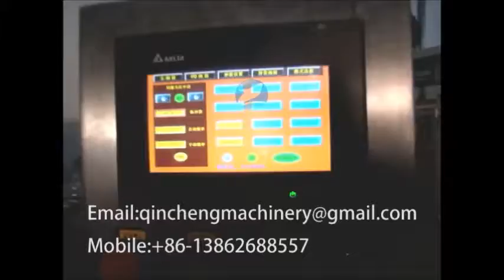carton erector packing and tape sealing machine for beverage bottle drink water bottle package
CHANGZHOU QINCHENG PACKING MACHINERY CO;LTD

Automatic carton or case erector drop off type packer and tape sealer for 5liter edible oil with 900ml bottle with manually bottle arrangement, case erector and sealer machinery 自动跌落式装箱机 زجاجة كارتون آلة التعبئة pudeli karp pakendamis - masin картонена опаковка на бутилката с машина. tekturowe pudełko zawierające butelkę z maszyny. karton med maskinen faltschachtel für die flasche verpackungsmaschine бутылка картонные упаковочные машины machine d'emballage flacon etui pullopakkaus pakkaus - laite 병 방식 포장 기계 De flessen verpakt in dozen. krabička na lahvičku balící stroj cutia flaconului cu masina Garrafa embalagem máquina de embalagem ボトルカートン包装機 flaska kartong med maskin škatla za plastenko pakirni stroj. กล่องเครื่องบรรจุขวด εμφιαλωμένο μηχανής συσκευασίας tartály karton csomagolási gép astuccio per flacone macchina da imballaggio Máy đóng gói hộp đóng chai Máquina de boxeo 瓶裝紙盒包裝機

Brief instruction
Condensation on the basis of the characteristics of various packing machine at home and abroad, in order to suitable for the characteristics of domestic production enterprises, the latest research and development success of automatic packing machine, Wide range of applications, small footprint, can be used alone, and also can be connected with shrink packaging machines and cellophane wrapping machines for online using to complete the end package production. The machine according to the requirements of product Packing quantity, box or bag and other cuboid products that are superimposed and flat pushing into box, filled with boxes of products automatically flip up conveyor rollers automatically connected unmanned production line. This machine is widely used in pharmaceutical, food, cosmetic and other light industry and other industries.

Technical parameters:
L250-500mm W200-400mm H180-450mm
Suitable Carton: L250-500mm W200-400mm H180-450mm
Packing efficiency :6-10 boxes / min (A-type machine)
10-15 boxes / min (B-type machine)
Power Supply / Power: 220v 50hz (also according to customer requirements)
Using gas supply :5-6kg / cm ², 150Ne/Min
Machine size: L2000 * W1500 * H1350mm

Machine parameter is only for reference. We customize the machines according to actual packing requirements and site space.